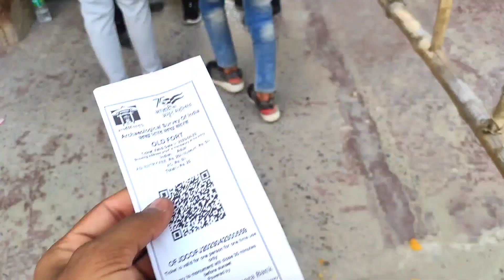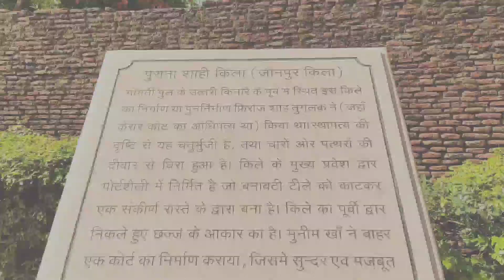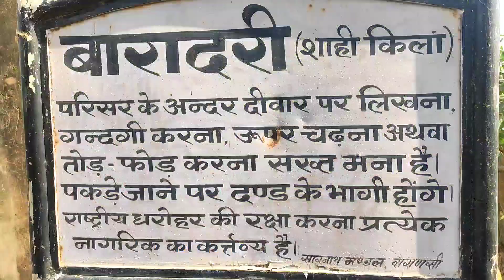Jaunpur Fort | जौनपुर किला | Shahi Fort Jaunpur - RS VLOGGER